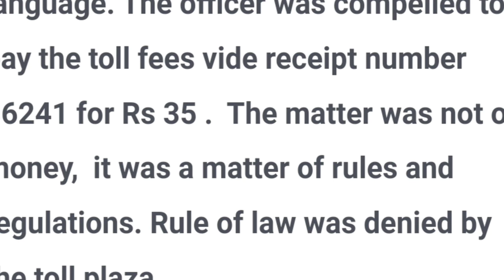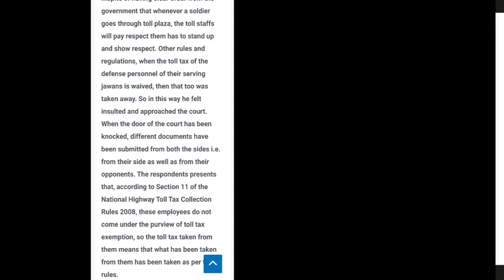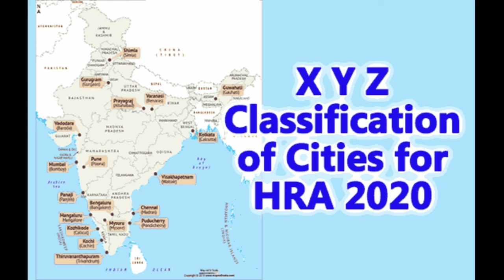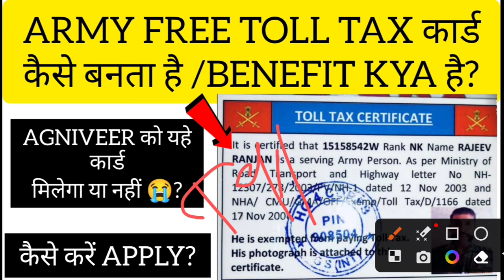Army Free Toll Tax Card Kaise Banaye || Army Toll Tax Card Benifits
your other Quary :-
army personnel toll tax free
indian army toll tax free
army toll tax free